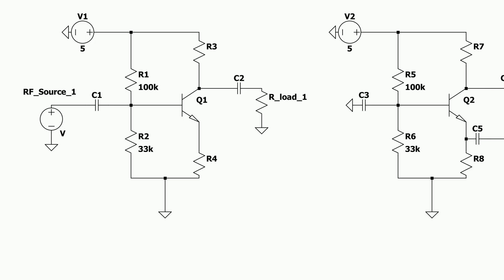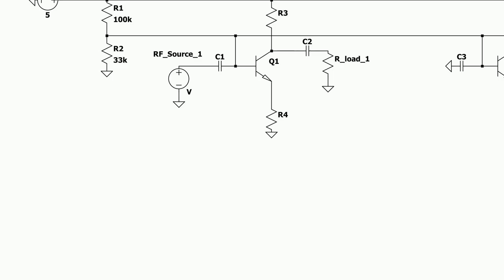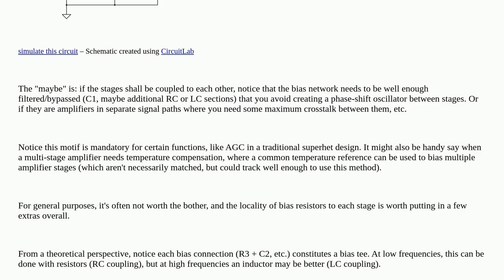Electronics: Sharing BJT bias resistors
Sharing BJT bias resistors

A special thanks goes out to the awesome community

  rf amplifier radio bjt analog